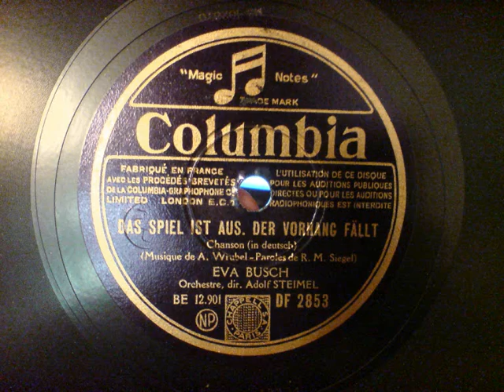Adolf Steimel, Eva Busch - Das Spiel ist aus, der Vorhang fällt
Die Frau von Ernst Busch bietet uns einen schönen Chanson dar.. mit dezenter Begleitung von Adolf Steimel.